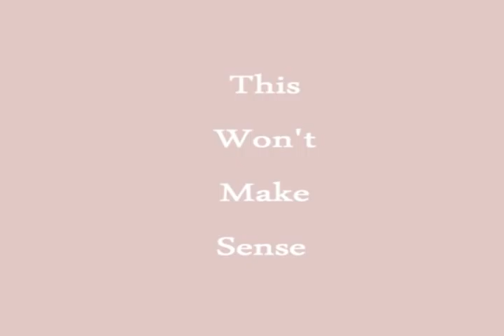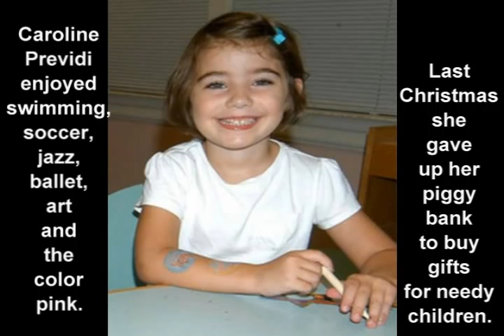This Won't Make Sense (annotated)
This Won't Make Sense

the boys

You bring bring us back to beaches, bonfires, flames
- Daniel Barden liked campfires and swimming.

that flutter like the wings of butterflies.
- When Mrs. Hockley asked her autistic child, Dylan,
- why he flapped his arms continually he answered
- that he was a beautiful butterfly.

You tease a gap-toothed child.  A baseball game
- Chase Kowalski loved baseball, triathlon and Cub
- Scouts.  For Christmas he was hoping to get his
- two front teeth.

begins, the math of farm team hits and tries,
- Jesse Lewis loved mathematics, baseball, riding
- horses and playing on his mother's farm.

of boys in shirts and shorts and gel-spiked hair.
- Dressed in T-Shirts, shorts and with a lot of gel
- in his hair, James Mattioli loved to dive, swim,
- bike, sing loudly and play on his IPad.

They'll take the Number 7 subway train
- Benjamin Wheeler was about to receive a model
- version of the Number 7 subway train that his
- father used to take to work.

to watch some football, giants battling bears
- Jack Pinto loved the NFL New York Giants.  After
- December 14th, NYGs Wide Receiver Victor Cruz
- wore Jack's name on his shoes.

or other beasts.  One plays a video game.
- Noah Pozner loved animals and video games.

the women

The boss, in a hoop skirt and bobby socks,
- Principal Dawn Hochsprung, mother of 2 and
- stepmother of 3 girls, would attend school
- dances in hoop skirts and bobby socks.

surveys the paintings of dancehalls and gifts.
- A mother of 4, Anne Marie Murphy loved painting,
- dancing and gifts.

The music rests.  The actors eat cupcakes.
- Substitute teacher Lauren Rousseau was going to
- attend the movie, 'The Hobbit'.  She had made
- cupcakes with the names of the actors on them.

The therapist observes.  Her reading glasses shift.
- Psychologist Mary Sherlach had 2 grown daughters.
- She loved reading, gardening and the theater.

A Labrador detects a silent cue.
- Victoria Soto's black lab, Roxie, waited for her
- to come home.

It barks.  It runs in rings and waits for you.
- Rachel D'Avino loved karate, cooking, animals and
- photography.  Her lover had bought a wedding ring
- and was waiting to propose to her on Christmas Eve.

the girls

The sunlight fades your dress and curls,
- In her lovely red curls and dresses, Charlotte
- Bacon loved playing outdoors and going to school.

but you're not home until you hug your pup.
- Madeleine F. Hsu loved reading, running and
- dancing.  She'd race to her golden retriever
- when she got home from school.

Drawing pink and purple lambs, a girl
- Olivia Engel took art and dance lessons, swam,
- played tennis and soccer. She enjoyed Girl Scouts,
- musical theater, and school, especially math and
- reading.  Pink and purple were her favorite colors;
- a stuffed lamb was her favorite toy.

devours her chocolate peanut butter cup.
- Josephine Gay loved peanut butter so much that she
- would eat it on a spoon.

As tiny voices sing an old jazz tune
- Ana Marquez-Greene had recently moved from Winnipeg
- to Sandy Hook.  Like her jazz musician father, she
- loved singing.

caretakers pass around their business cards.
- Catherine Hubbard loved animals so much that she
- designed business cards listing herself as a 'Care Taker'.

A spaniel traps a soccer ball and, soon,
- Grace McDonnell loved dressing up in jewelery and
- pink clothes.  She enjoyed art, gymnastics, soccer
- and adored her tiny spaniel, Puddin'.

an artist grabs her pencils.  She regards
- Emilie Alice Parker regarded new foods with
- suspicion but loved to draw.

the scene:  the dog's ballet, the jazz, the sheep;
- Caroline Previdi enjoyed swimming, soccer, jazz, ballet,
- art and the color pink.  Last Christmas she gave up her
- piggy bank to buy gifts for needy children.

all fit here like a horse and cowboy boots.
- Jessica Rekos loved orcas and horses.  She had asked
- for cowboy boots and a cowboy hat for Christmas.

Beyond the pool we watch an arrow's steep
- Avielle Richman would giggle while she trotted on her
- horse.  She was fascinated by her wobbly tooth.  She
- loved reading, music, kung fu, skating, swimming, and
- archery.

descent, to land so deep within our roots.
- Allison Wyatt loved drawing, reading, mathematics and,
- most of all, gardening.

the coda

Such was the fall, before the winter took
the green and gilded leaves of Sandy Hook.

the end